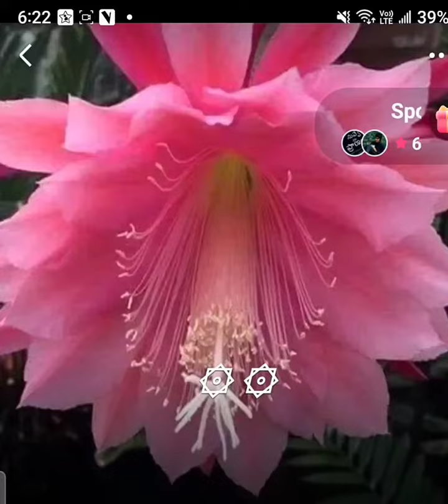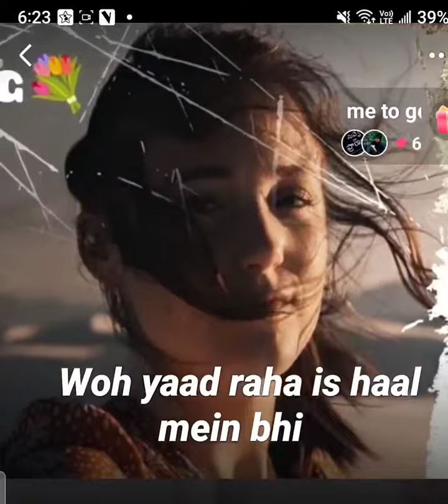JIS NE MUJHE Yeh DARD DIYA.KIRAN SUJAN KASHMIRE.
Originally SungBy Jnaab MEzhADI HASAN PURPOSE  of  this video Is only Intertainment
Kiran Sujan Kashmire